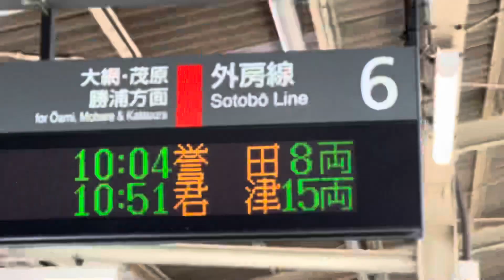【ミニプチ動画#136】大雨の影響で外房線は誉田止まりに！！